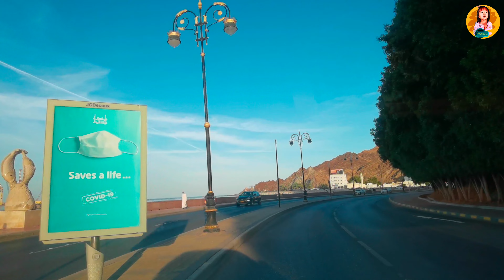Muscat Oman Driving in Muttrah City, 4k Video.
Muscat is the capital of Oman.  Muttrah top tourist attractions and sight seeing places.
مَسْقَط
سلْطنةُ عُمان